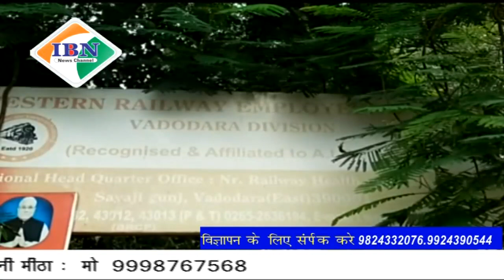Ibn news vadodara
वडोदरा वेस्टर्न रेलवे एंप्लाइज यूनियन द्वारा सरकार के निजीकरण के विरोध किया पत्रकार परिषद का आयोजन